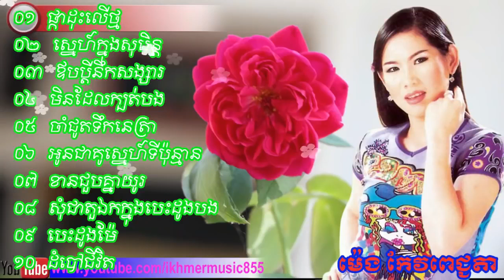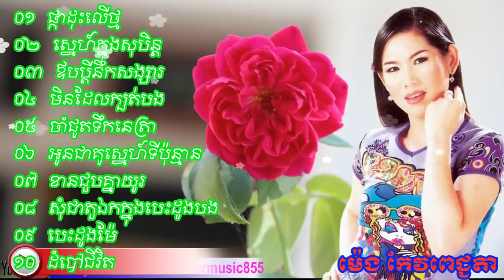Meng Keo Pich Chenda Khmer Song non stop collection new 1